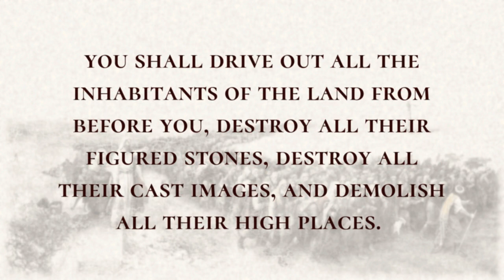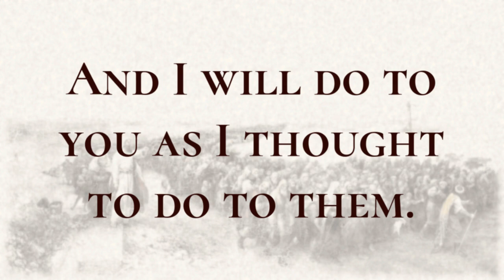Directions for the Conquest of Canaan - Holy Bible, Numbers 33:50-33:56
Directions for the Conquest of Canaan

In the plains of Moab by the Jordan at Jericho, the Lord spoke to Moses, saying:  Speak to the Israelites, and say to them: When you cross over the Jordan into the land of Canaan,  you shall drive out all the inhabitants of the land from before you, destroy all their figured stones, destroy all their cast images, and demolish all their high places.  You shall take possession of the land and settle in it, for I have given you the land to possess.  You shall apportion the land by lot according to your clans; to a large one you shall give a large inheritance, and to a small one you shall give a small inheritance; the inheritance shall belong to the person on whom the lot falls; according to your ancestral tribes you shall inherit.  But if you do not drive out the inhabitants of the land from before you, then those whom you let remain shall be as barbs in your eyes and thorns in your sides; they shall trouble you in the land where you are settling.  And I will do to you as I thought to do to them.